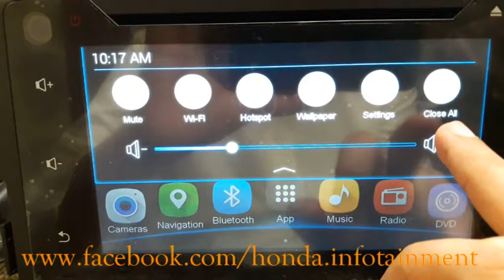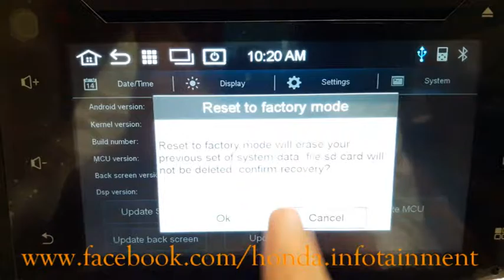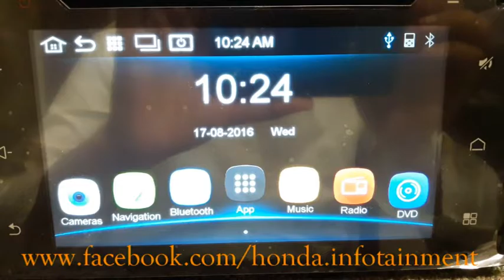1.5 Turbo Trouble Shooting Guide